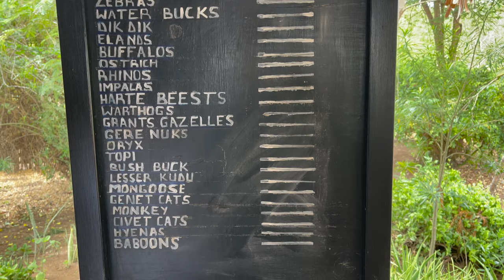Exploring Wildlife in Tsavo East National Park Kenya Safari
Save Money with travel deals from my favorites ► Cheap flights & Hotel deals With cash back offers

The services and products are I provide links for are services and products that I have used and highly recommend because of their quality and not just to earn a commission. The decision to purchase my recommended services and products is purely up to you. You have the option to decide what is best for you to purchase. Travel Deals